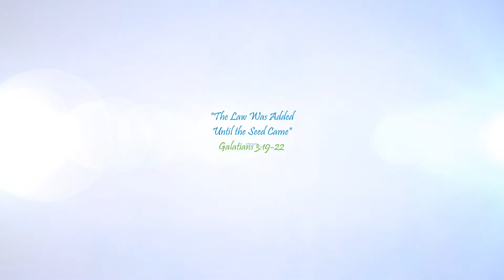The Law Was Added Until the Seed Came - 7/23/17 PM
7/23/2017 Sunday Evening Sermon
Galatians 3:19-22
Gil Rugh Preaching